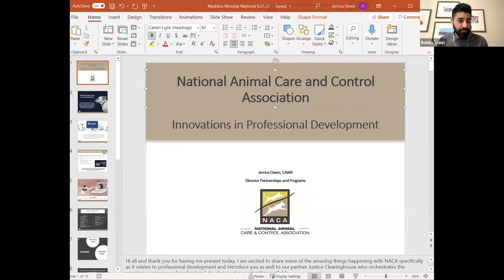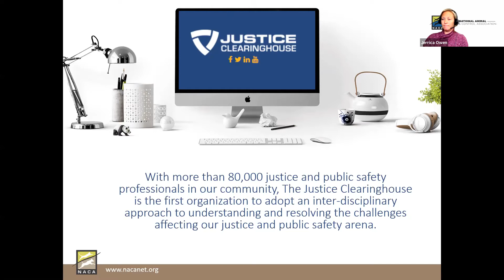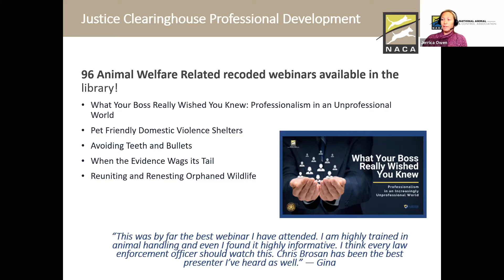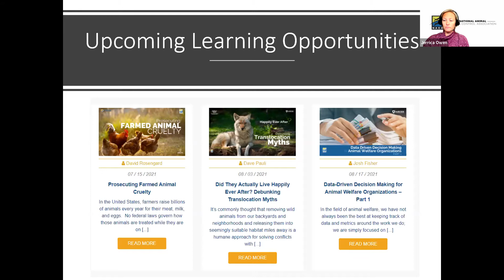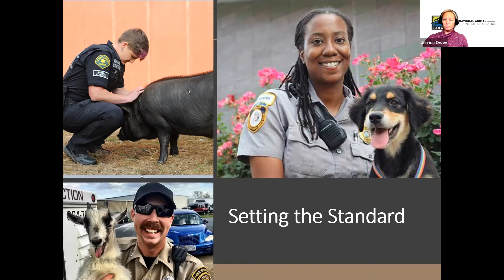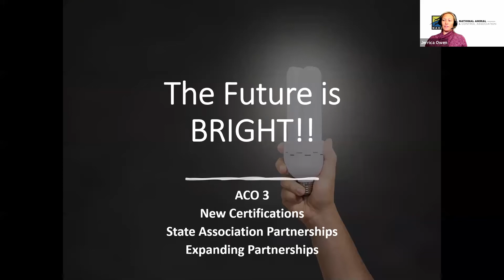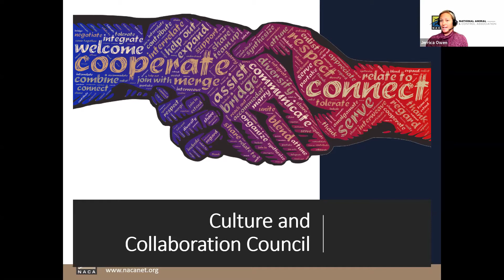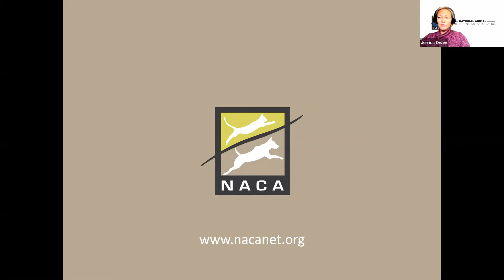Community Conversations: Monday, June 21, 2021